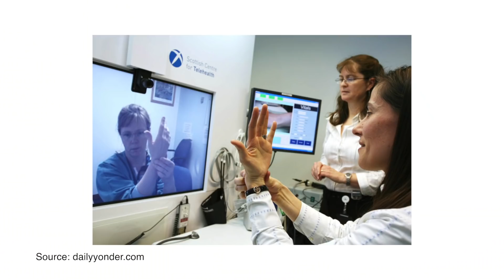One Minute Challenge: Telemedicine - The Medical Futurist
I explain telemedicine in one minute.